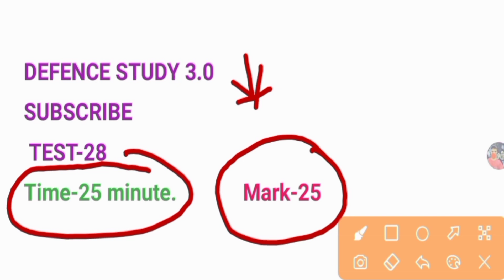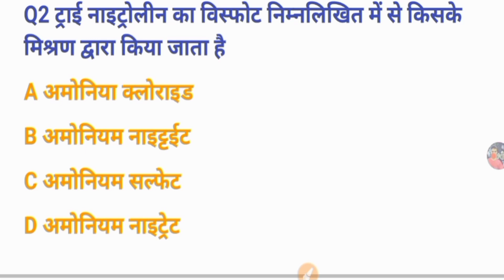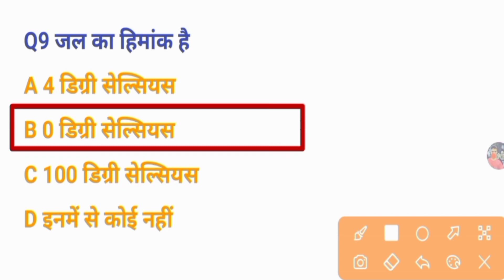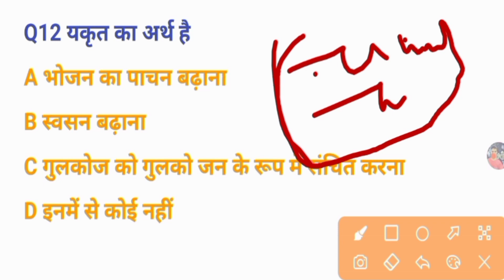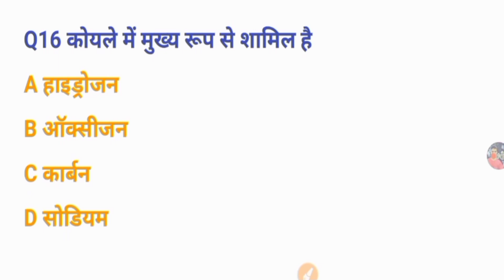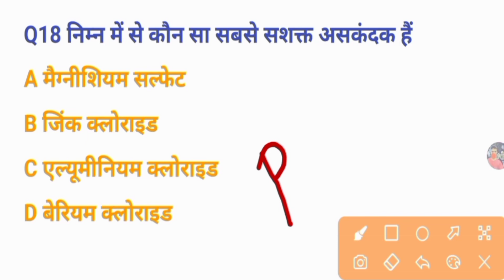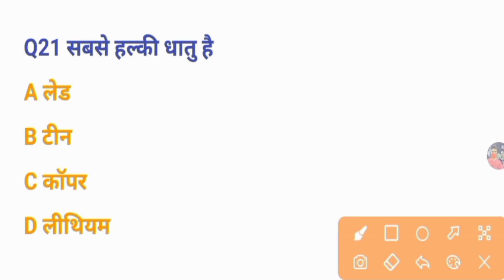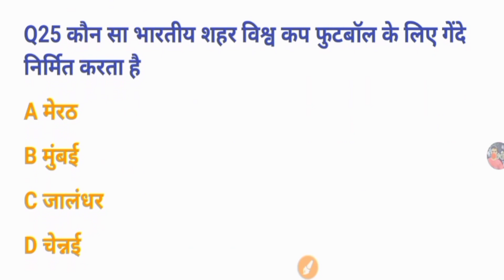Gk GS Test Series-28 SSB HC Ministerial || ssc gd test series 2021 || Capf practice set book 2021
SSB HC Ministerial Test Series-23
ssc gd test series 2021
 SSB SSC GD practice set book 2021
ssc gd mock test 2021
ssb hc gk ssb hc qustion paper
ssc gd gk
ssc gd gs
ssb hc
ssb hcm
aab hc paper 2021
ssc gd test gk
ssc gd mock test with app